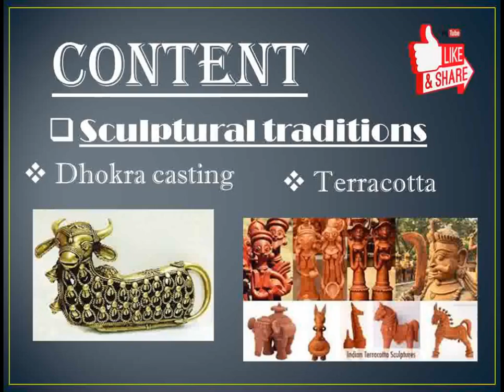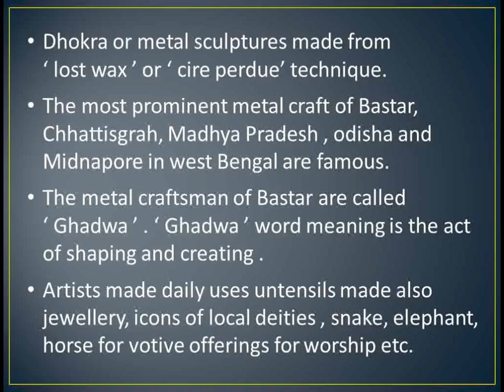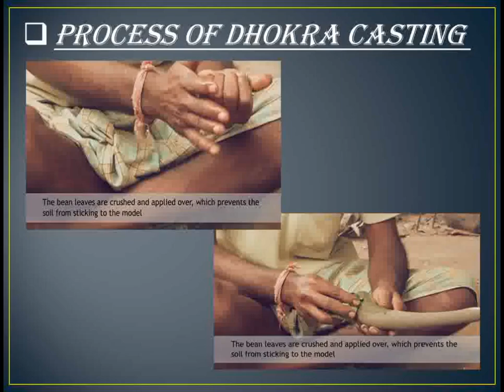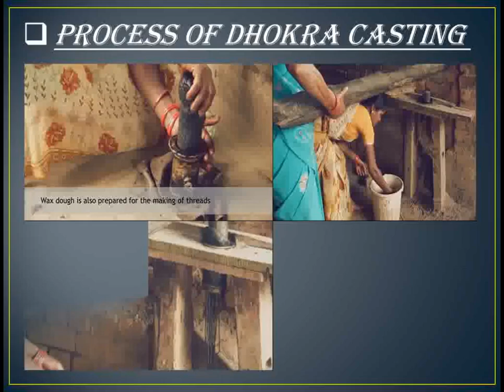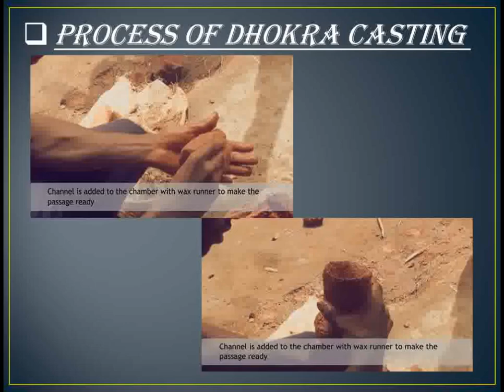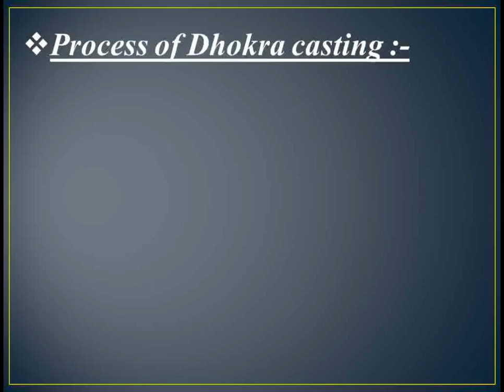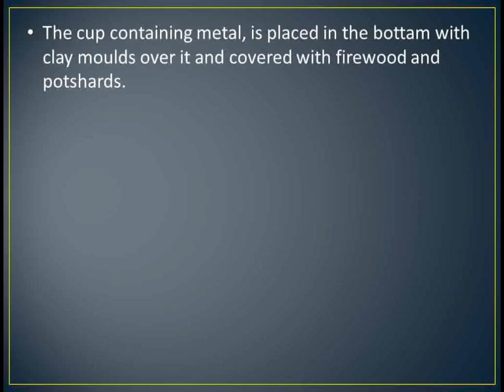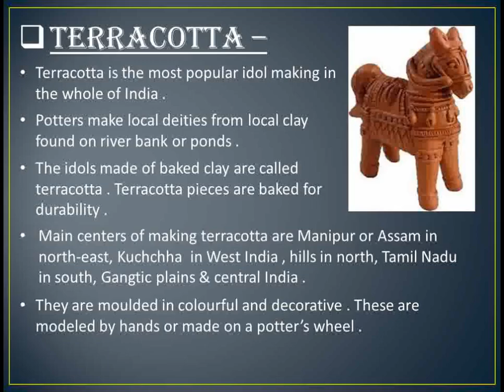Chapter 8 The Living Art Tradition of India ( Part 3)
-) Sculpture Traditions  -
a. Dhokra Casting
b. Terracotta
* You can ask the doubt in the comment section.